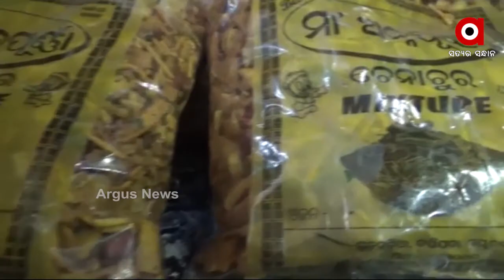ଦିବ୍ୟାଙ୍ଗ ହେଲେବି ଦୁର୍ବଳ ନୁହନ୍ତି ରାଜେନ୍ଦ୍ର.....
ଦିବ୍ୟାଙ୍ଗ ହେଲେ ବି ସେ ଦୁର୍ବଳ ନୁହଁନ୍ତି... ଗୋଟିଏ ହାତ ଚାଲୁନି ସତ । କିନ୍ତୁ ଅତି ସୁନ୍ଦର ଭାବେ ନିଜର କାମ କରିଥାନ୍ତି । ନିଜେ ସ୍ୱାବଲମ୍ବୀ ହେବା ସହ ଅନେକଙ୍କୁ ଦେଇଛନ୍ତି ରୋଜଗାର .